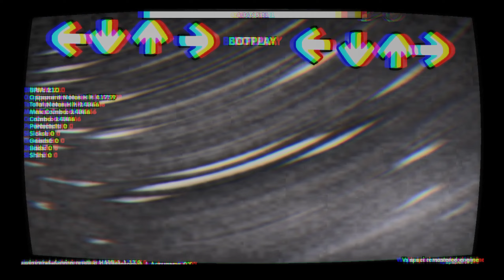Friday night funkin vs spaci remastered undaunted demise by @leppycolon3 charted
original song by @ReeVrze and @Nully34rNoFake spaci sprites by me bf sprites i think it's from erect mod i just added grayscale and then added the black thing original chart by @lighter702_1